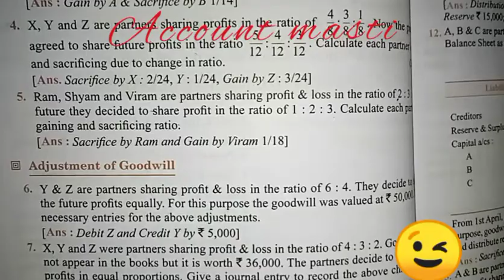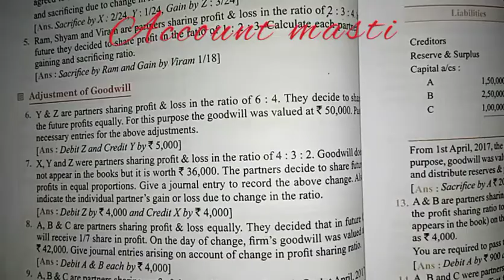book shivlal class 12 chapter 3 questions 5 ,6and 7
Hello friends 😎😎

🙏🙏🙏Agar apko video aachi lagi ho to hamare channel ko subscribe karen or🔥🔥 video ko like👍 kare or comment karor kare ki aapko video kesi lage hamare channel me ko accounts se related video milte rahate h 🙏🙏🙏

my Instagram page link follow for quick answer
I'm on Instagram as @accounts_masti. Install the app to follow my photos and videos.

by 🔥🔥🔥Accounts masti🔥🔥🔥😎

add tags

video About commerce account

class 12,
class 12 accountancy,
subscription account in npo class 12
class 12 accounts,
class 12 indian eco,
income and expenditure account
,class 12 cbse,and mp board
accounts class 12,
class 12th,
new syllabus of accounts class 12,
class 12 accounts for session 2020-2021
,receipts and payments account
,how to attempt accounting